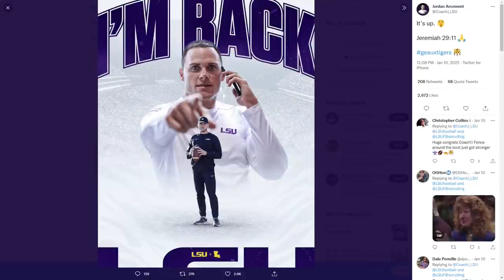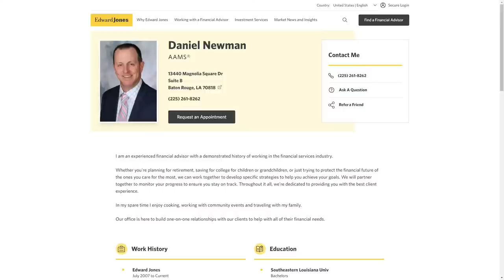The Jordy Culotta Show | Mobile Gambling On LSU Football & The NFL With John Stefanski, 5 Min Critic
On A Friday Morning Edition of The Jordy Culotta Show, Jordy and the crew literally count down to the dawn of mobile gaming for sports gambling.